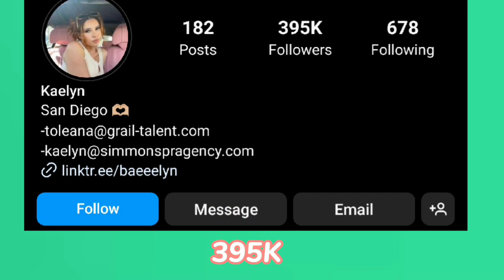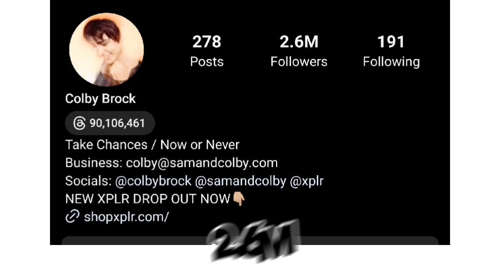Which One Is Your Favourite YouTuber? Baeeeelyn VS Colby Brock Lifestyle Comparison 🌟